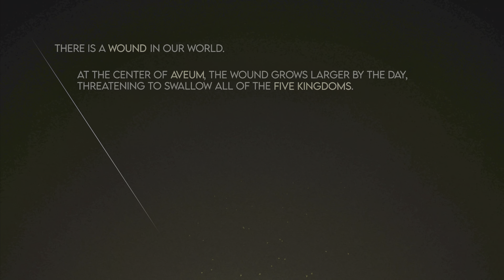Immortals of Aveum- Part 1: Jak